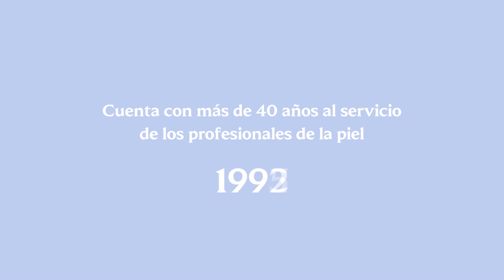Galderma la solución para tu piel 1